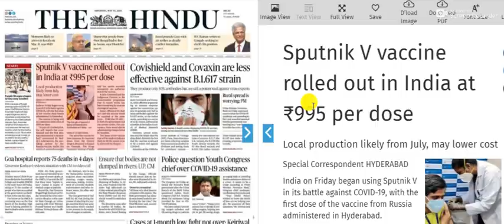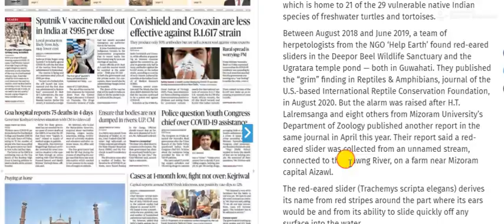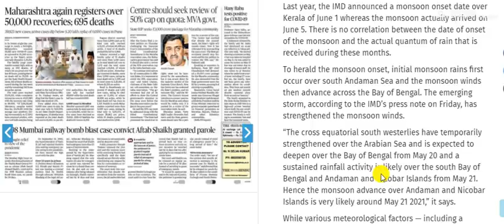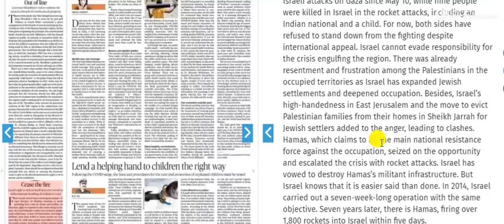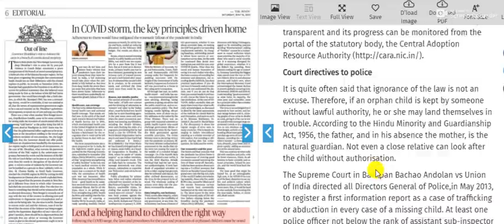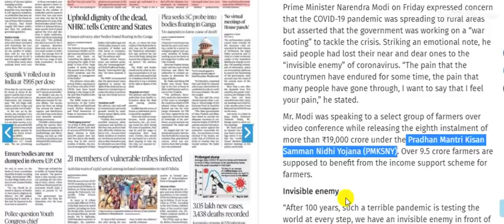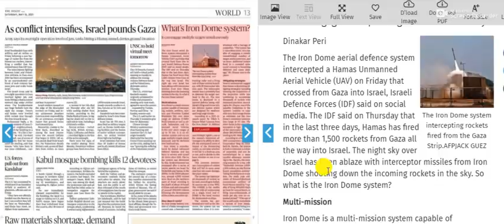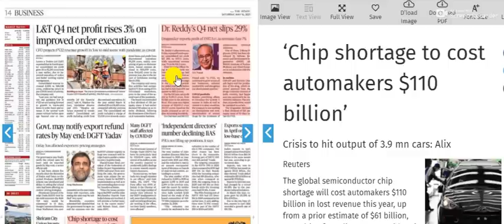15 May 2021- The Hindu Newspaper Today | The Hindu Editorial Analysis | Current affairs Today